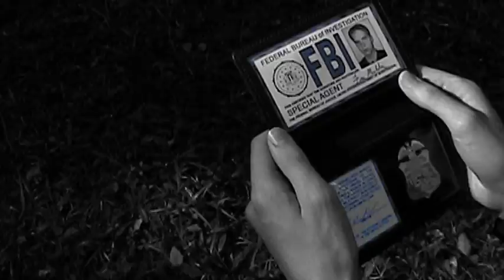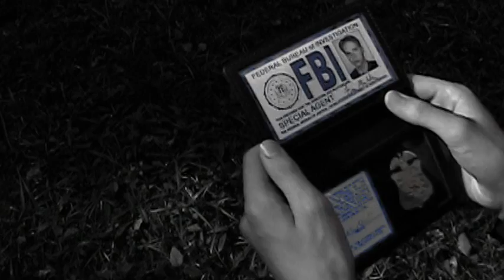Despondency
An experiment in framing, lighting, and coloring. Filmed in 2007. Based upon characters and situations created by Chris Carter.